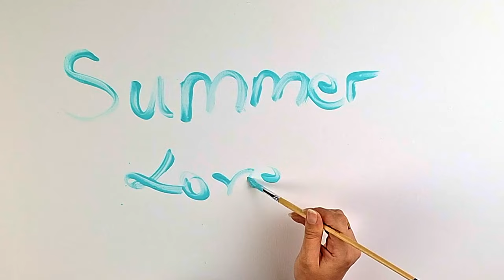Sommerliebe Acrylic Pouring ~ fesselnde Blautöne ~ Fluid Art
Ich hoffe ich konnte euch mit meinem Video noch einmal an den Strand entführen und euch ein Lächeln ins Gesicht zaubern :)

Verwendete Farben:
Titanium Weiß
Phzalo blau
Preusia blau
Wenn ihr mich unterstützen wollt kauft auf Amazon doch gerne über meinen Link ein!

Wenn du Fragen zur Technik oder den Materialien hast, schreib mir doch gerne in die Kommis und ich helfe dir weiter!
Liebe Grüße

Chapters:
0:00 Intro und Begrüßung
1:47 Pouring Strand
5:30 Pouring Meer
9:41 Pouring Himmel
12:07 Welle und Details
16:34 Endbild